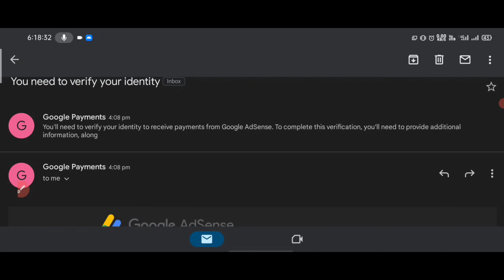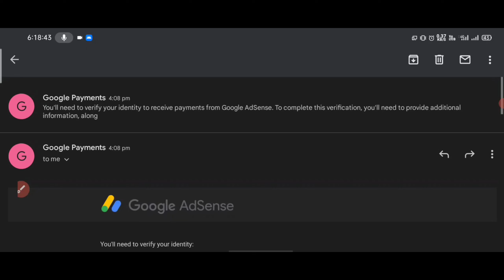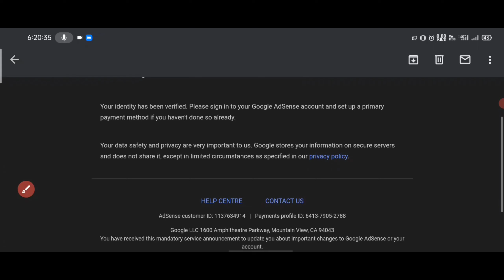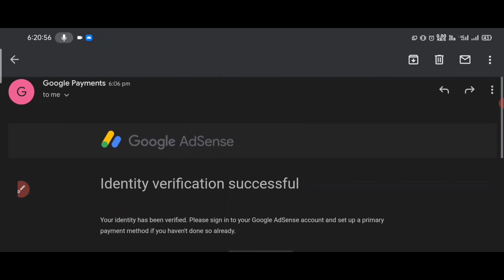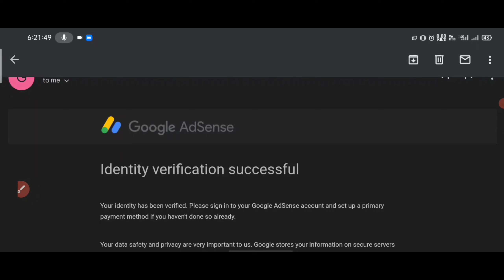Google Adsense Identity Verification Kaise Kare 2022|| How To Verify Identify in Google Adsense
Your Queries -